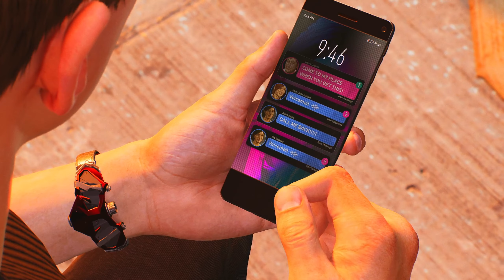SPIDERMAN 2 PS5 Gameplay PART 7 | HINDI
SPOILER ALERT!! Please dont watch this gameplay if you wish to play this game in near future as it may spoil plot for you.

As many sharp-eared Spidey fans noticed in our announcement trailer in 2021, Kraven the Hunter. This version makes his debut appearance in Marvel’s Spider-Man 2 and he’s in search of an equal. That spells bad news for the inhabitants of Marvel’s New York including a rogue’s gallery of villains and the Spider-Men, Peter Parker and Miles Morales. Between the start of Kraven’s Great Hunt and an all-new Symbiote threat to Earth-1048, our heroes have their work cut out for them.